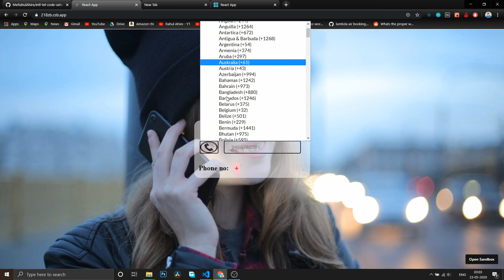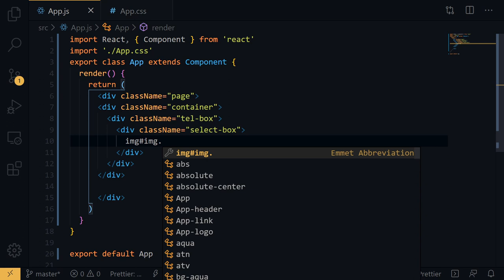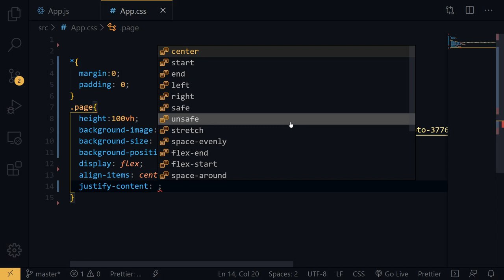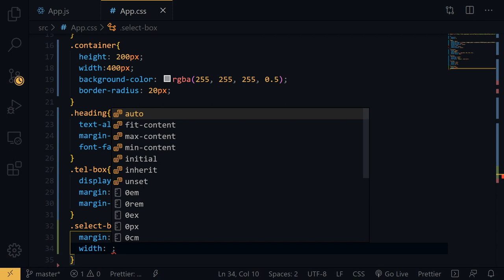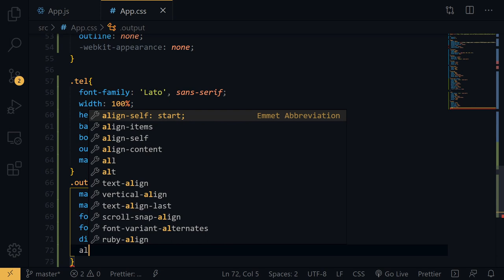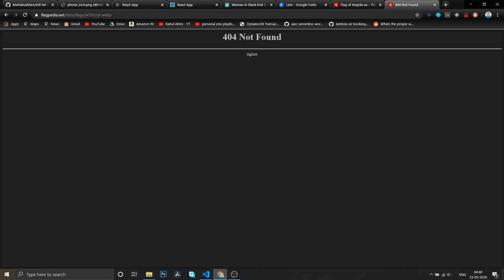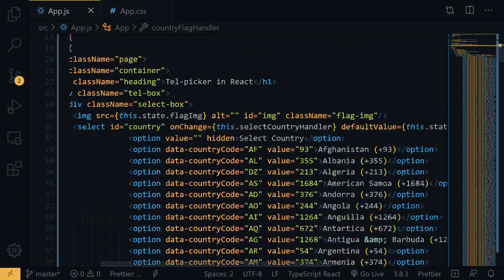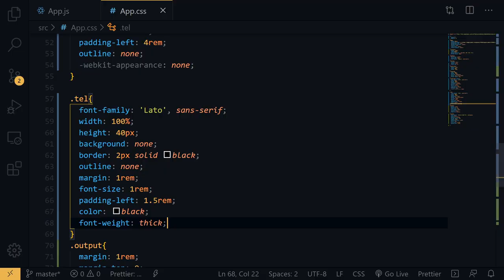React Tel Picker - How to Make International Telephone Picker in React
In this video, I've shown you how can you make your own International telephone picker in react without the help of any library...

LINKS TO GITHUB REPO:
1. List of all country code

Outline:
0:00 - Introduction
0:36 - Getting started with project
1:25 - Github Repo for Country Code List in Select tag
2:30 - Calling Icon image
2:45 - Getting started within vscode
6:05 - Styling our Project
16:48 - State Management
16:51 - this.state.flagImg
17:33 - this.state.countryCodeValue
18:15 - this.state.phone
18:40 - Getting Country flag images
19:50 - selectCountryHandler
21:20 - countryFlagHandler
24:15 - phoneHandler
26:25 - Final results..
27:31 - Subscribe